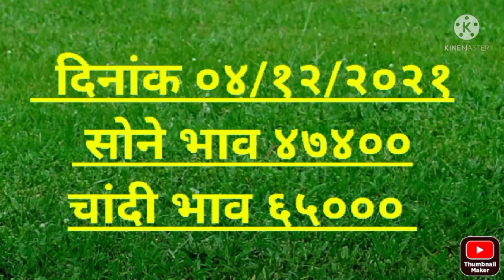Light weight short necklace design with weight लाईट वेट शॉट नेकलेस डिझाईन विथ वेट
नेकलेस डिझाईन gold fancy necklace design

बांगडी डिझाईन gold fancy bangles design

चैन डिझाईन gold fancy chain design

झुमके डिझाईन gold fancy zhumka design

चौकट हार gold choker har fancy design

अयरिंग डिझाईन gold  fancy earring design

फॅन्सी कानातले gold fancy latkan design

बोरमाळ डिझाईन gold fancy  bormala design

सोने कानातले gold fancy kanatli design

राणी हार स्पेशल gold fancy Rani Haar design

सौभाग्य पोथ डिझाईन gold fancy sobhagya पोट

चांदीचे अद्भुत  विठ्ठलाची मूर्ती silver fancy vitthalachi Murti

सोने भाव चांदी भाव Sone Bhav Chandi bhav gold rate today Gold price today silver rate today silver price today

thanks